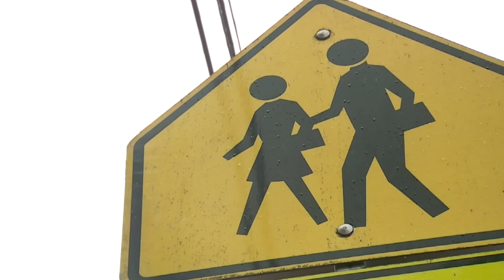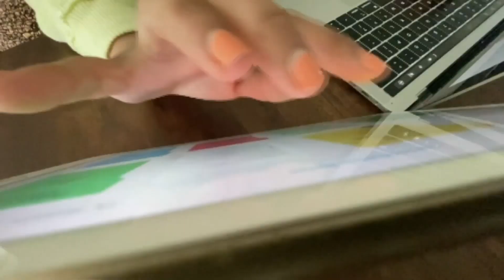Pew Study: 72% of High School Teachers Say Cellphones a Major Problem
A recent Pew Research Center study found that 72 percent of high school and 33 percent of middle school teachers believe cell phone distractions are a major problem. But combating usage in schools can be difficult with some students often able to hide their phones. But with a new school year ramping up and several states are trying to better manage smartphone devices and create more conducive environments for learning.